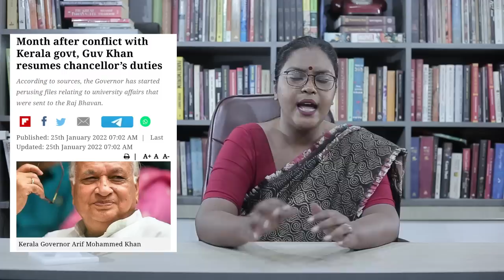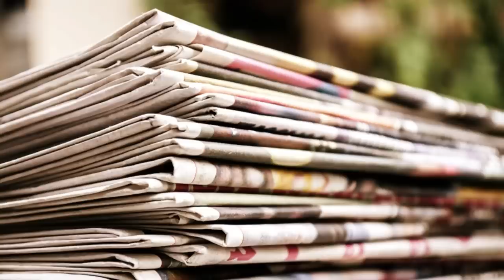শিক্ষায় আবার রাজনীতির বাড়বাড়ন্ত - রাজ্যপালকে ডিঙিয়ে মুখ্যমন্ত্রী 'আচার্য'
রাজ্যে রাজ্যপাল ও মুখ্যমন্ত্রীর মধ্যে যে ঝগড়া বহুদিন ধরে চলছে, সেখানেই নতুন সংযোজন - রাজ্যের সরকারি বিশ্ববিদ্যালয়গুলির আচার্য পদ থেকে রাজ্যপালকে সরিয়ে মুখ্যমন্ত্রীকে আচার্য করা হোক, এই দাবি সামনে আনছে তৃণমূল কংগ্রেসের সরকার।